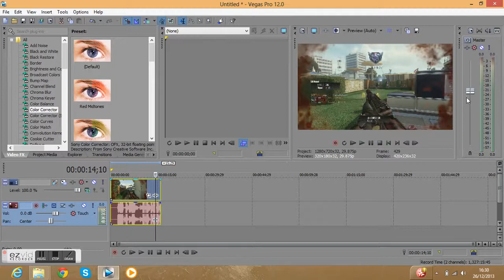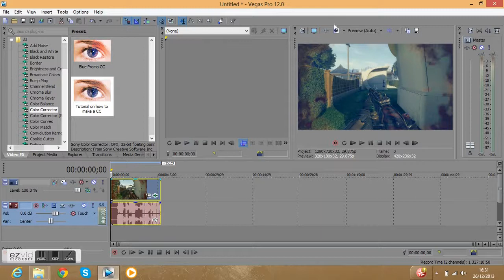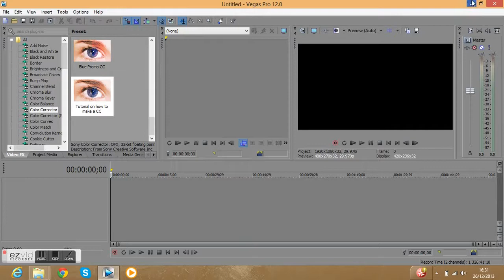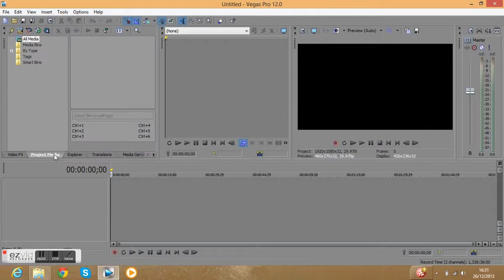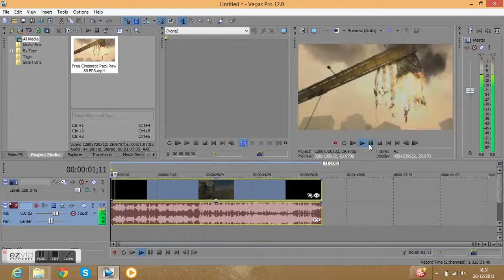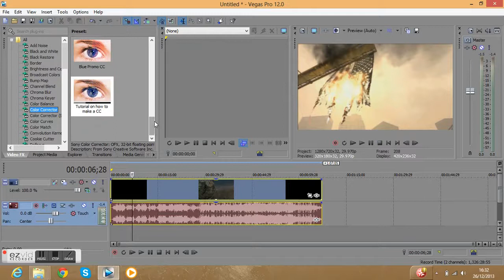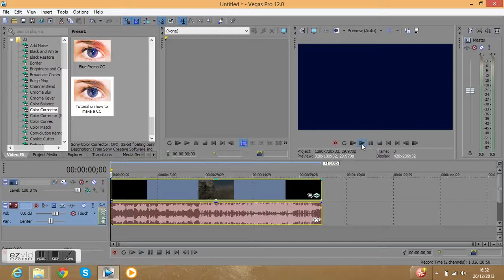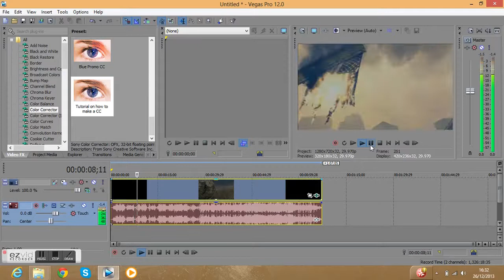How to save and create a CC | Sony Vegas Pro 12.0